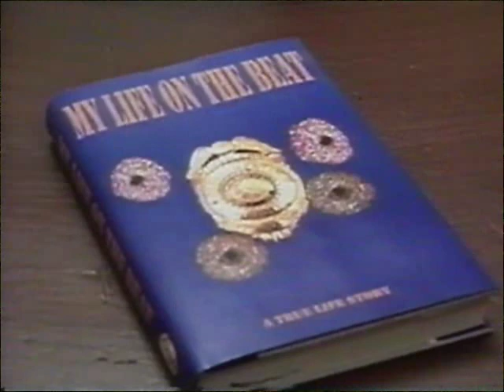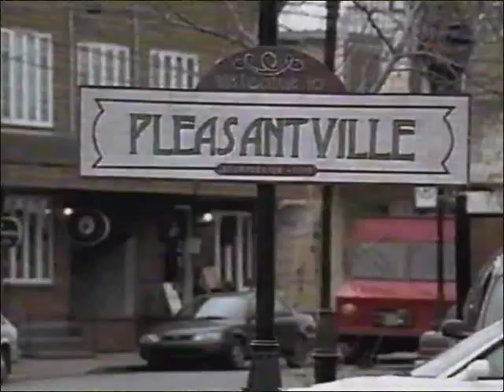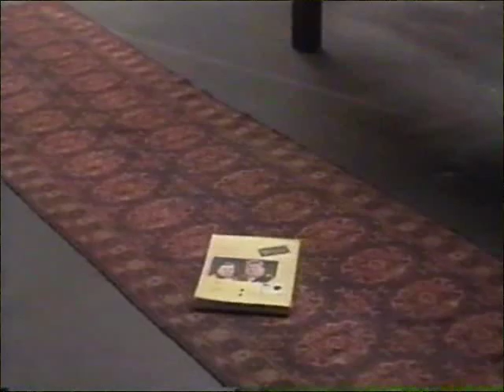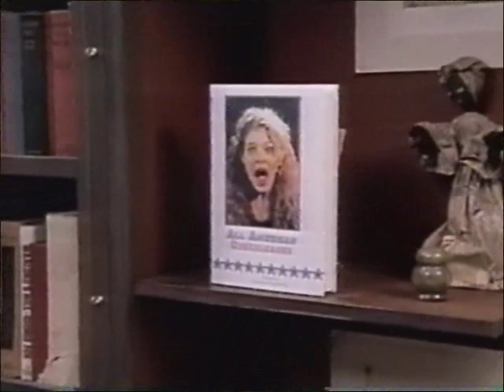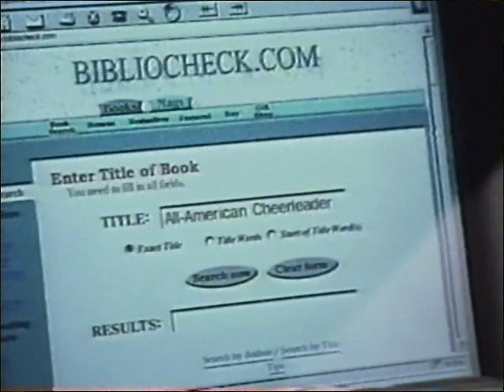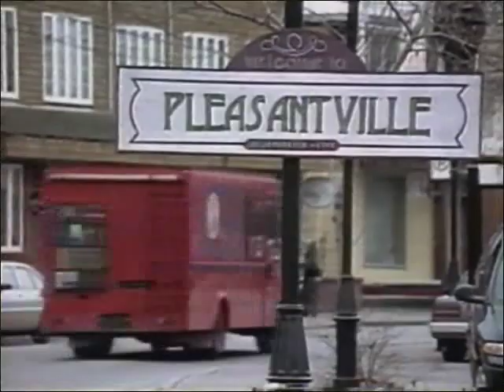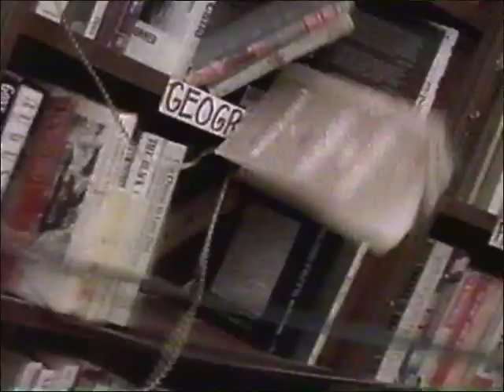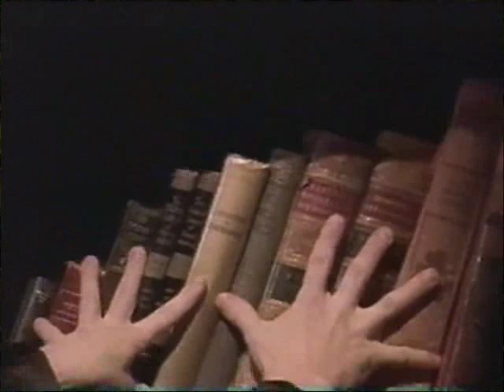Big Wolf On Campus 1x02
The Bookmobile.

Once every 70 years a window of transference opens that offers Tommy a chance to pass his curse to another person. Merton volunteers, but that same day a bookmobile shows up in Pleasantville and people start disappearing.

9 April 1999